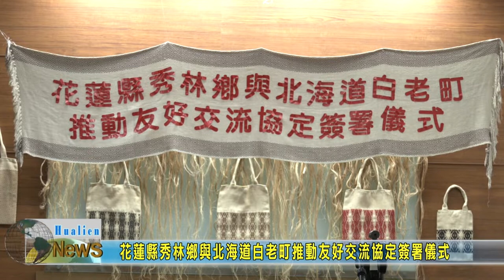20220903 花蓮縣秀林鄉與北海道白老町推動友好交流協定簽署儀式